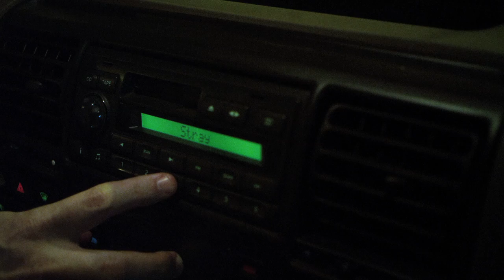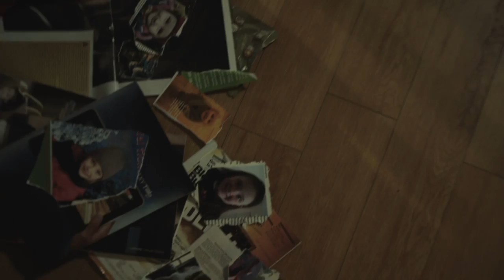Choices - OFFICIAL Trailer by Swimming Wings Productions Inc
***Official Selection***
Cannes, Manhattan, Dallas, New York, The Hamptons, Las Vegas, London. 2012

Award Winner - Best Short - Cannes Artisan Festival De Cannes 2012

Award Winner - Best Actor, Gene Loveland - 2012
        At Cannes Artisan Festival De Cannes.

Platinum Award Winner - Short film - Oregon Film Awards 2012

Swimming Wings Productions Presents "Choices".

Directed by Michael J Kirkland.
Starring Gene Loveland.
Written by Sean Ryan.
DP John Hafner.
Producers: Gabriel Schmidt, Gene Loveland, Colleen L Morgan, Lynda Lopez, Michael Goshman, Rob Simon.
Edited by Tom Ford.
Introducing Phoebe Loveland, Priscilla Schmidt, Victoria Schmidt and Michael Fouse.
Executive Producers Raynee L Bates, Michael J Kirkland, Gabriel Schmidt, Sean Ryan.